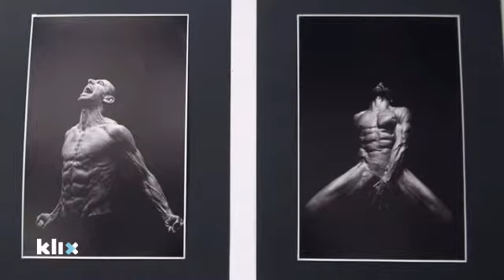Otvaranje izložbe "Elema monochromatic"